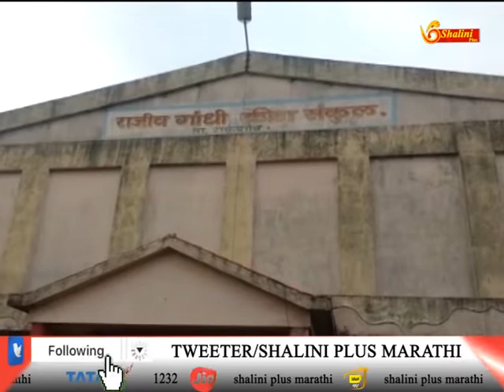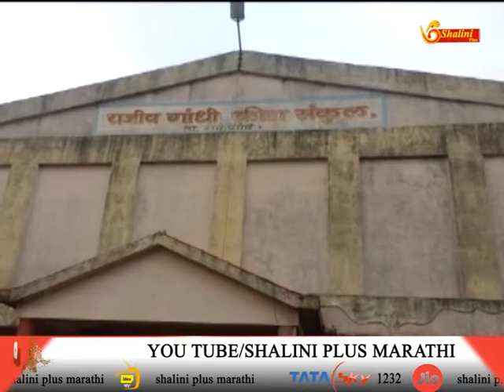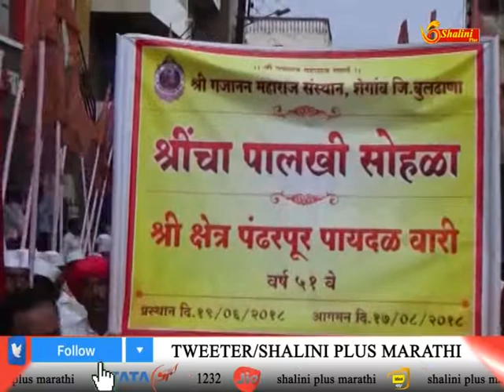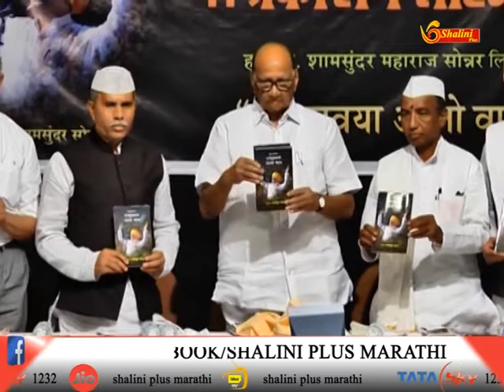०९/०७/२०१८ बातमीपत्र २